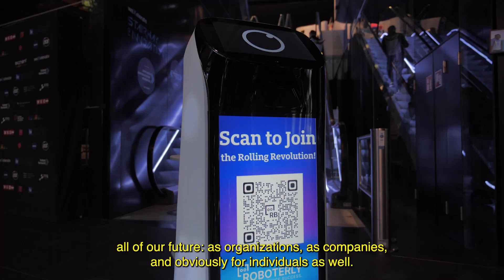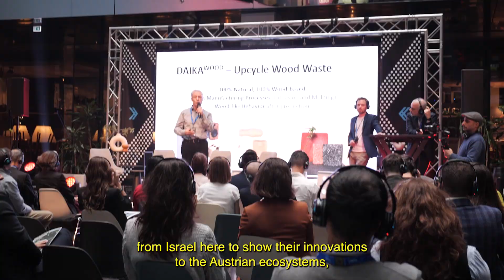future forward 2023: GIN connects startups from Israel and Asia with Europe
Das future forward im Innovation Hub von weXelerate bietet eine einzigartige Gelegenheit für Startups, Unternehmen und die Technologiebranche, sich zu vernetzen und voneinander zu lernen. GIN, das Global Incubator Network, ermöglichte es israelischen und asiatischen Startups, ihre Ideen für eine bessere Zukunft dem heimischen und internationalen Publikum zu präsentieren, neue Geschäftsfelder zu erschließen und somit hoffentlich in Europa Fuß zu fassen.